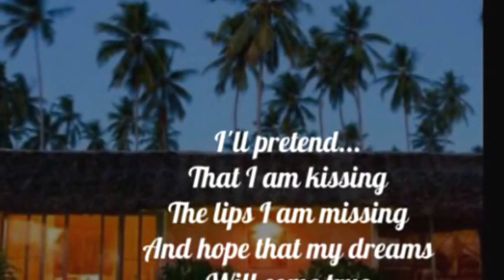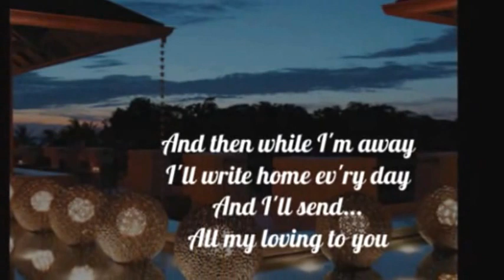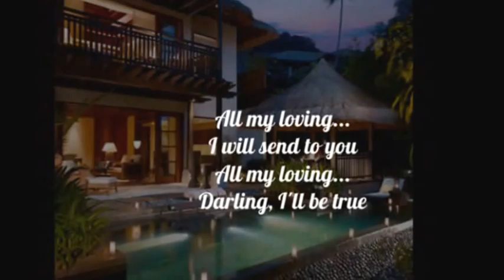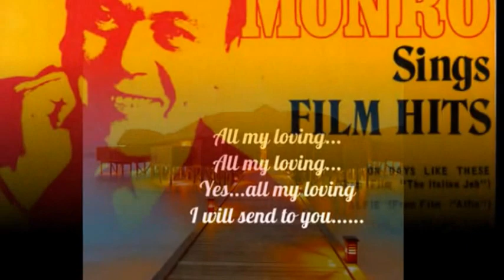MATT MONRO - ALL MY LOVING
"...will send to you...".